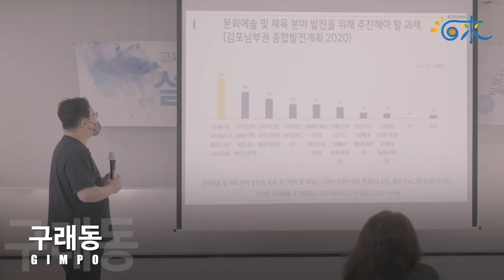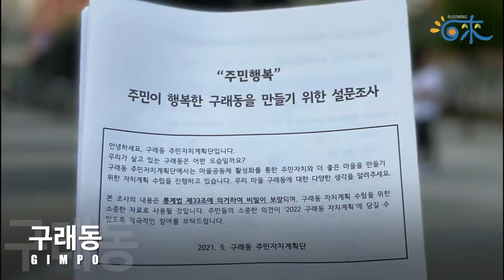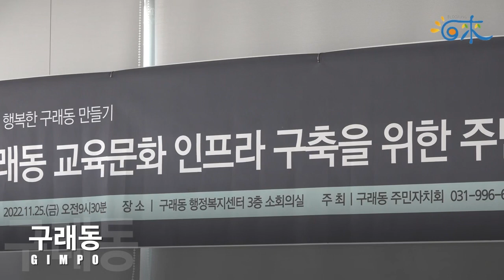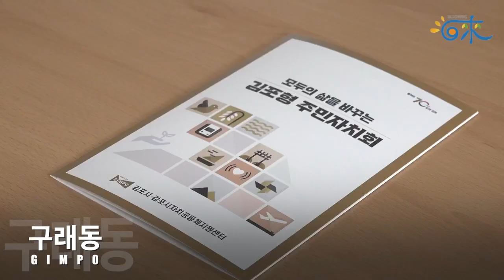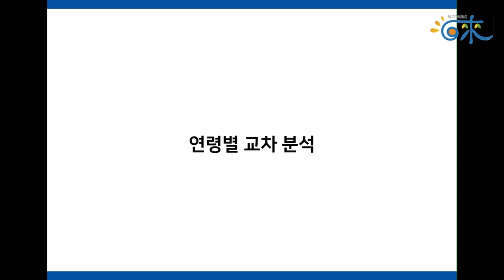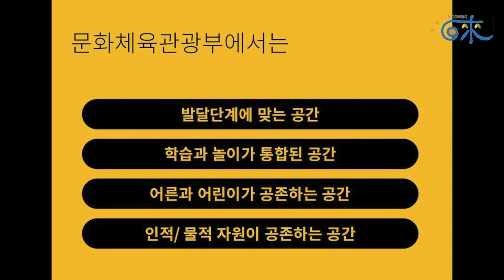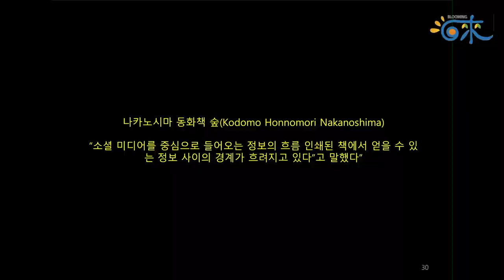2022 구래동 교육문화 인프라 구축을 위한 주민요구조사 사업 영상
주민 행복! 구래동 주민자치회 입니다.

'제1회 구래동 주민총회＇ 를 통하여 자치계획으로 선정된 사업 중
2022년도에 진행된  「 교육문화 인프라 구축을 위한 주민요구조사」  사업 영상입니다.

더 많은 주민을 만나서 더 많은 의견을 듣도록 노력하겠습니다.

2023년도에도 많은 관심 부탁 드립니다.